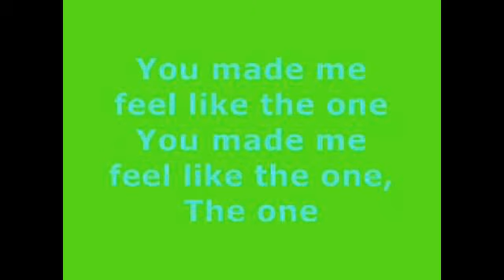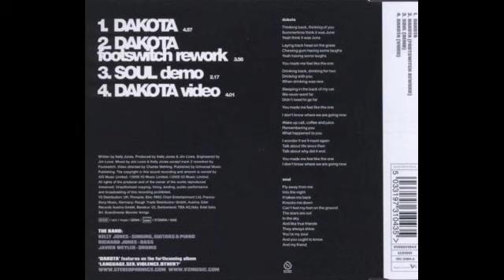Stereophonics - Dakota (Extended PupMix)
Seeming as Pup not done anything for a while... this song on today's playlist... I suddenly decided needed an extended version! And as there isn't one, and only 2hours of playlist left... Boom! So don't expect anything special lol!!! ...it was also partly as, in a fruit and veg shop i'd not been into before... the assistant and I got talking, which got onto PUPNRC and this channel, when asked what I do (for a living? HAHA!! Just fun!)... so thought! I really must do a mix, and this just happened so quick! Hello young chat from that shop! If you see this! You helped create this! So this is for you! Thanks... leave a comment to say Hi! But... you do peppers! So difficult to find here, so i'll be back!
Pup is working on a monster mix... One of them real 80s classics, which could be a hit now! And when finished, and published here... you can dance if you want to! ...to give you rather a big clue as to what! ...but it's going very slowly! lol
Funny thing about this mix! I have never really liked the band much! But this song, from the first note... WOW! Loved it!